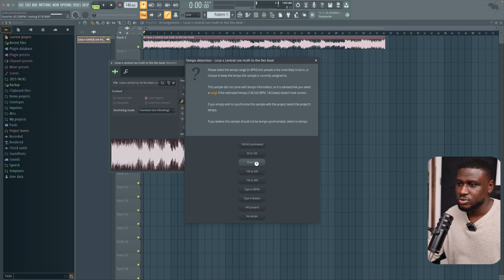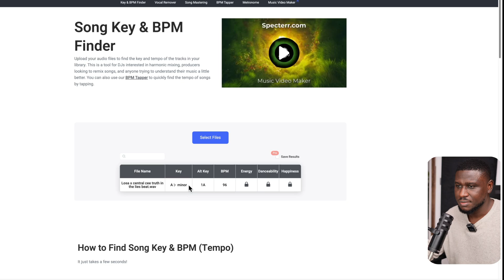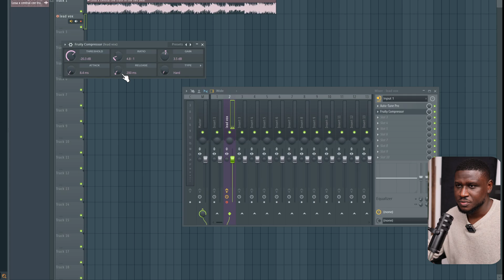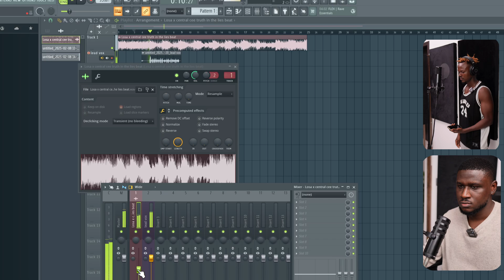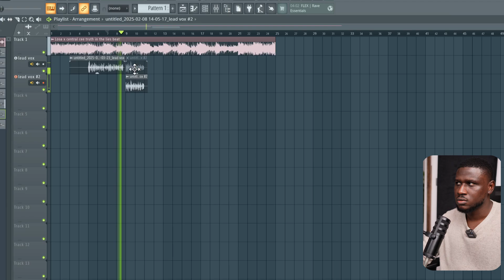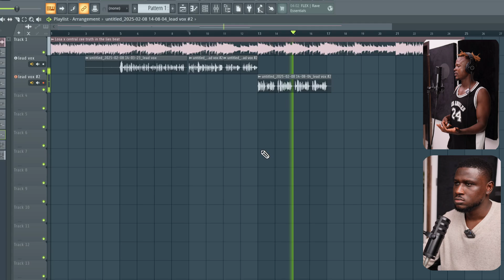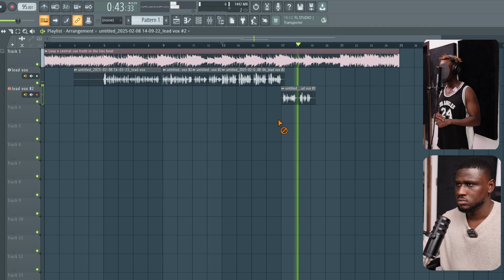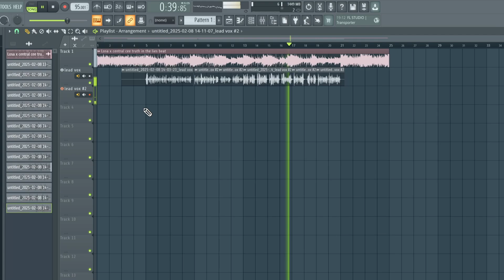How to Record Vocals in FL Studio form scratch - Beginner tutorial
Learn how to record pro vocals in FL Studio from scratch like a pro